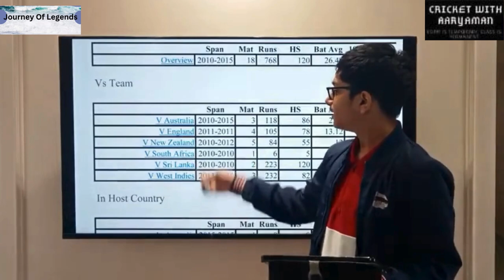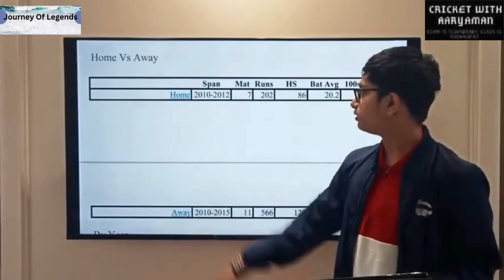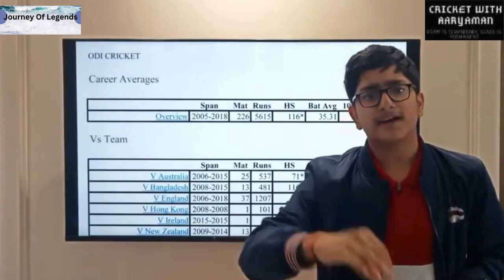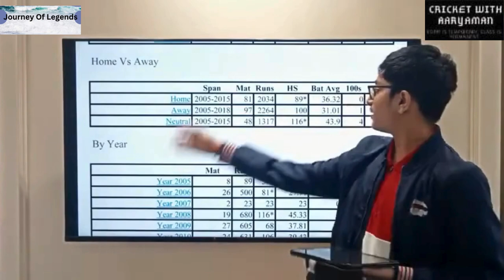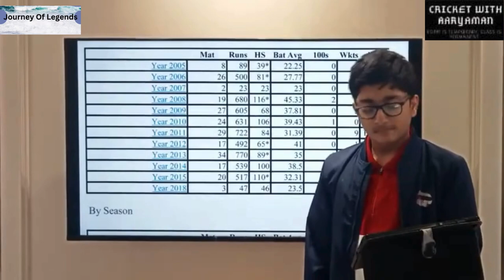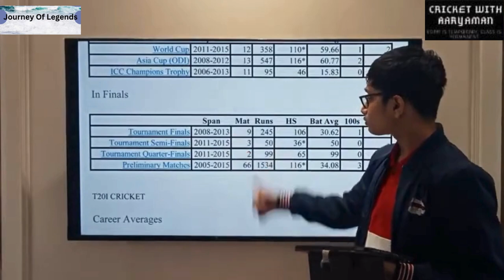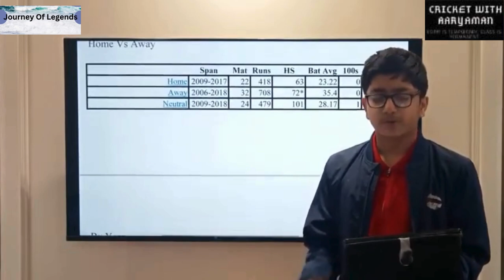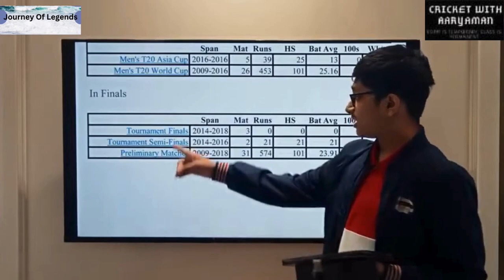Journey Of Legends | S1 EP 14 Indian Legends | Suresh Raina